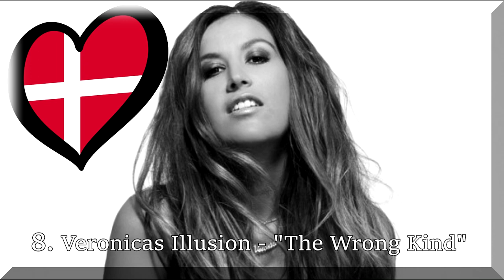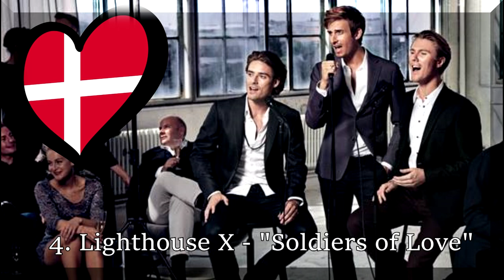Denmark Eurovision 2016 - YCiv's TOP 10 - Dansk Melodi Grand Prix - National Final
I was really suprised by DMGP this year! Really good songs here.

Anja Nissen "Never Alone"
Bracelet  "Breakaway"
David Jay "Rays of Sunlight"
Jessica  "Break it Good"
Kristel Lisberg "Who Needs a Heart"
Lighthouse X "Soldiers of Love"
Muri & Mario  "To stjerner"
Simone "Heart Shaped Hole"
Sophia Nohr "Blue Horizon"
Veronicas Illusion "The Wrong Kind"